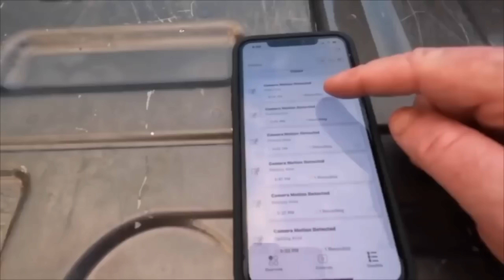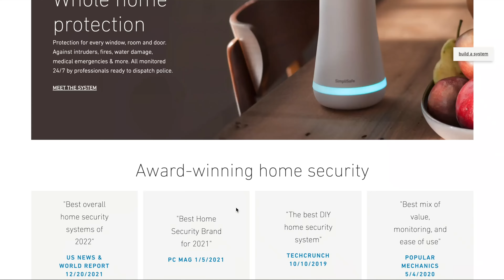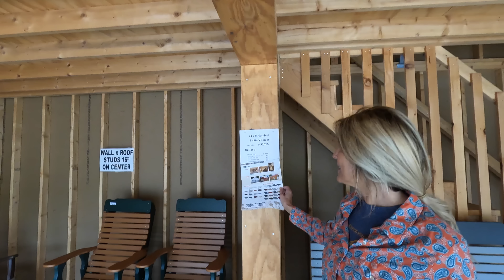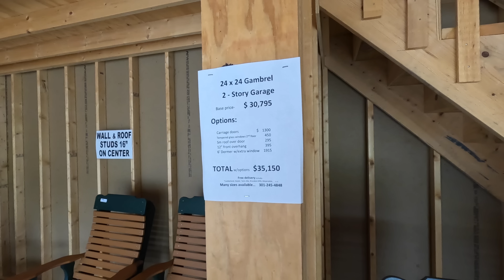Instant Cabin? Exploring ALL of our Options!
Save 20% on your system and your first month is free when you sign up for interactive monitoring. to learn more! If you don't love it, return it for a full refund within 60 days.

Working on the driveway at West Virginia Property with rented Kubota KX57-5 Excavator and checking out some pretty cool structures